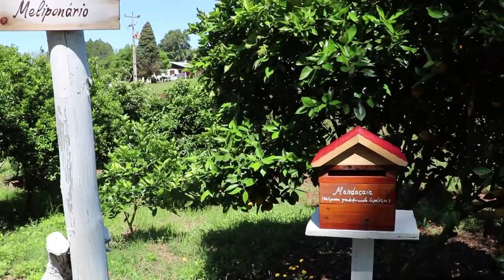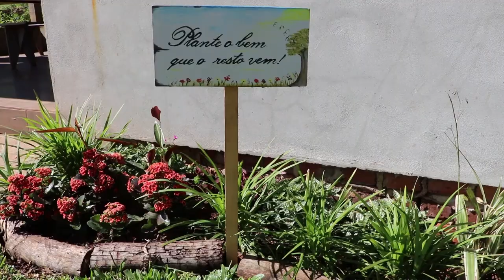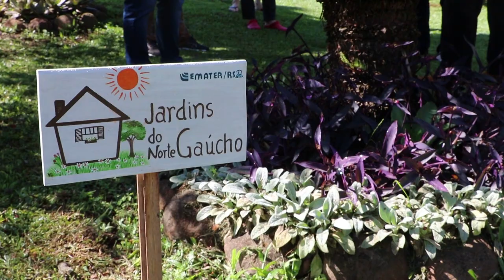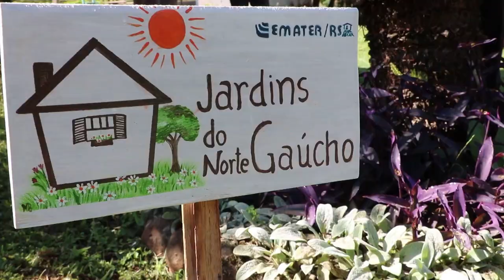Jardins do Norte Gaúcho - Rio Grande Rural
Um trabalho que tem o objetivo de valorizar o espaço rural, através da organização da propriedade e do estímulo ao bem-estar e à qualidade de vida. O projeto Jardins do Norte Gaúcho é uma ação da Emater/RS-Ascar desenvolvida nos 42 municípios da região de Frederico Westphalen e que está apresentando resultados importantes na vida das famílias do campo, contribuindo para a melhoria da propriedade, organização do espaço rural e no bem-estar das famílias. Vamos conhecer mais sobre esse projeto.